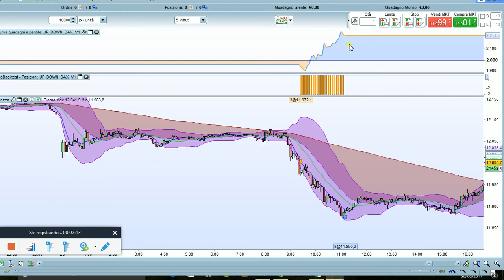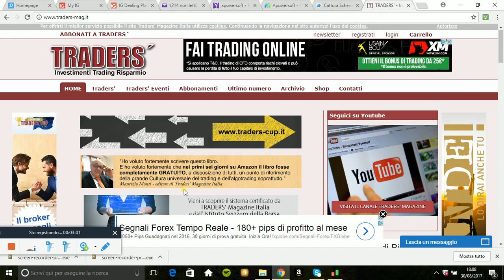Le operazioni del Trading System GRANDE! seconda parte 4 settembre 2017